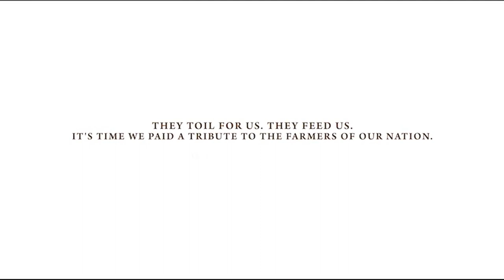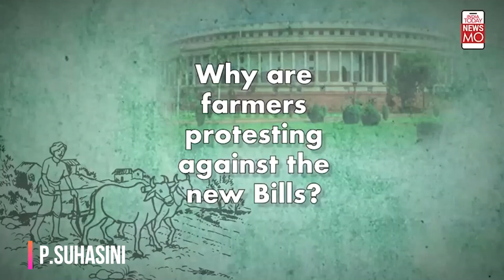Krishi Bill 2020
Krishi Bill 2020- A brief synopsis by our BA Economics Students
The farm bill 2020 aims to enable farmers to engage with agri-business companies, retailers, exporters for service, and sale of produce while giving the farmer access to modern technology.